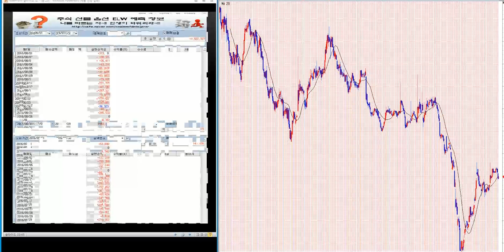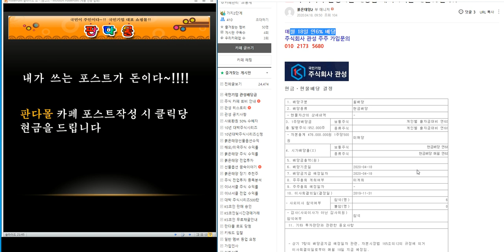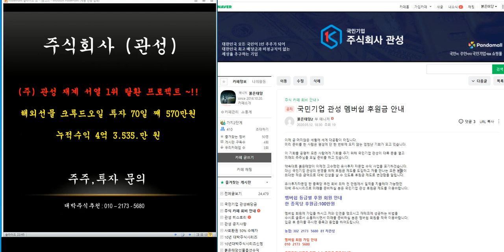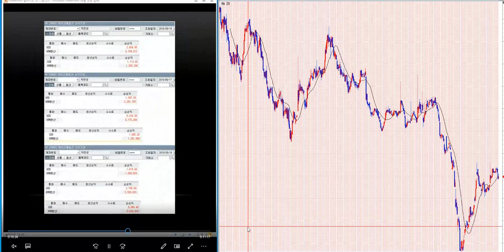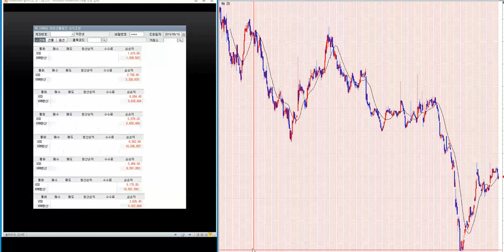무료추천/최소 2800% 이상 대박 주식시리즈 178탄/제2의 IMF/ 세계 금융위기 극복 전국민 프로젝트~!!/삼성전자.코스피 분석